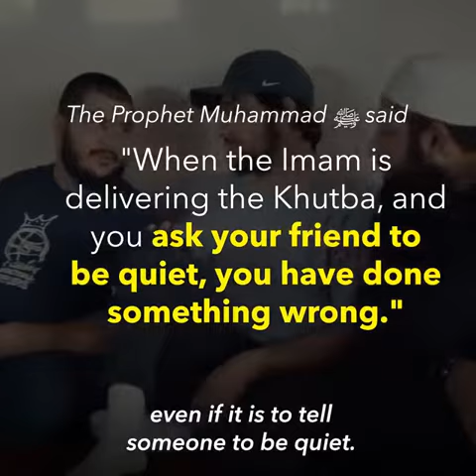Common mistakes in Jummah prayer by JABM